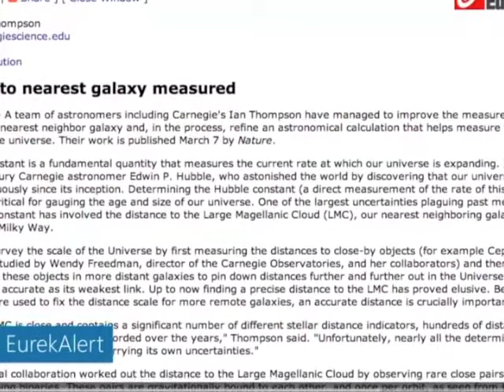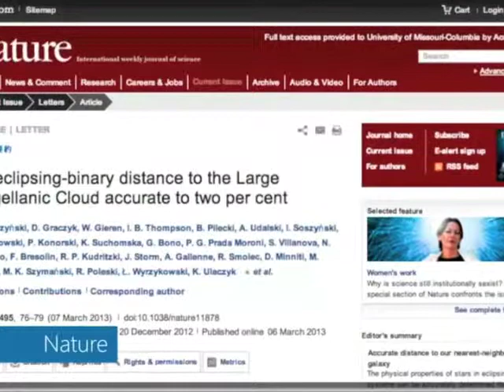Scientists Measure Distance to Nearest Galaxy, Closer than we Thought